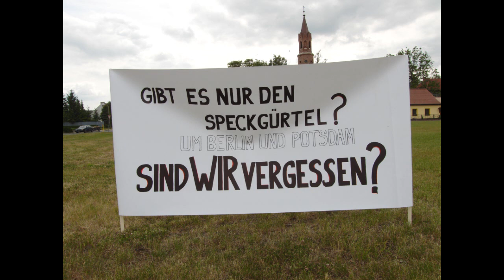Casekow Demo Strassenausbau am 06.06.2012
(Casekow/A.M. ) Seit Jahren sind die Casekower Ortsdurchfahrten ein Ärgernis für Anwohner, Durchreisende und Gewerbetreibende. Das obwohl der damalige brandenburgische  Verkehrsminister Dellman 2009 den Ausbau noch im  selben Jahr versprochen hatte. Mittlerweile gefährdet der schlechte Strassenzustand sogar Arbeitsplätze in der regionalen Wirtschaft in erheblicher Größenordnung!

Daher platzte den Casekowern heute der Kragen! Etwa 200 Einwohner, auch umliegender Orte und Gemeinden, MdB Jens Koeppen, der Amtsdirektor Frank Gotzmann, Kreistagsabgeordnete und viele Casekower Gewerbetreibende blockierten die L 27 um einmal drastisch auf das Problem aufmerksam zu machen. Mit Erfolg,